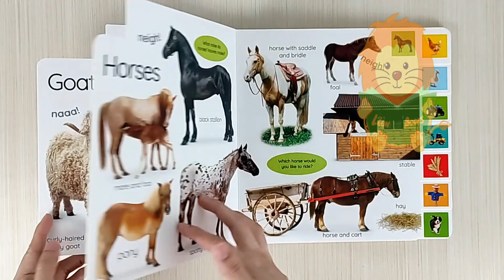My First Farm, Board Book by DK